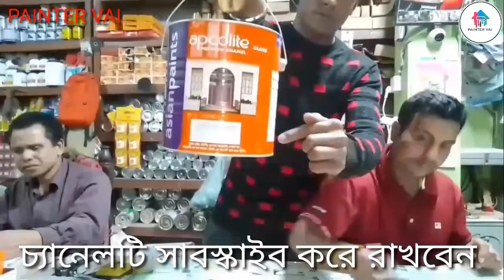enamel paint price in Bangladesh.enamal paint.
আমরা এই ভিডিওতে বার্জার এনামেল পেইন্ট এর দাম এবং এশিয়ান এনামেল পেইন্ট এর দাম বলে দিয়েছি বিস্তারিত ভিডিও দেখতে হবে